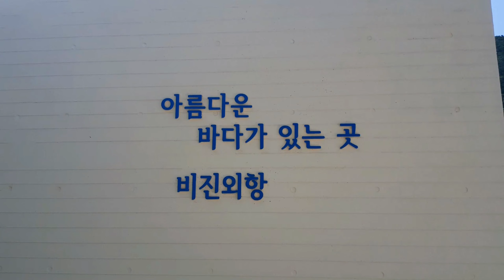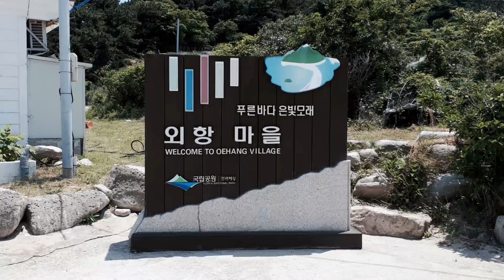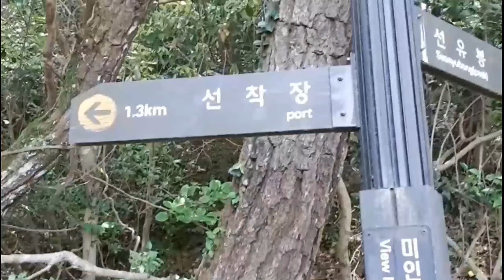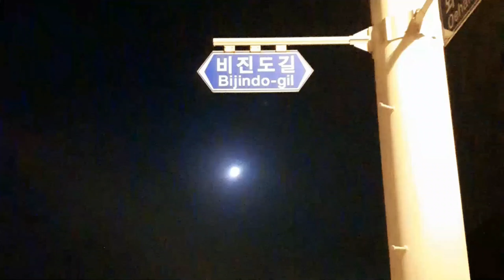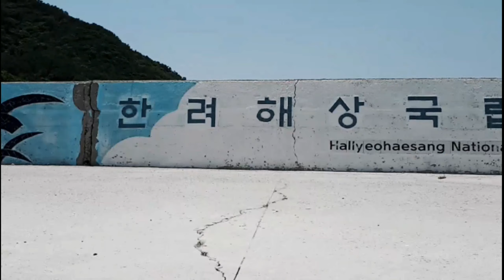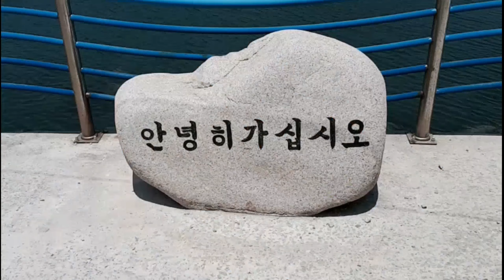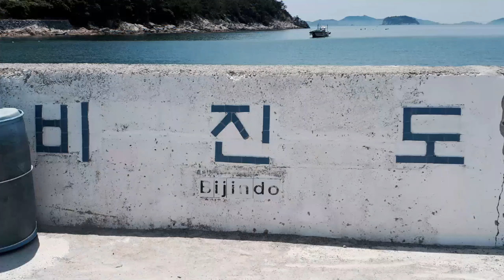통영 비진도(미인도) 시즌 마무리 볼락 출조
2020년 6월 7일~8일 비진도 볼락루어 섬 힐링 다녀왔어요

아름다운 비진도에서 최고의 힐링하고 왔습니다